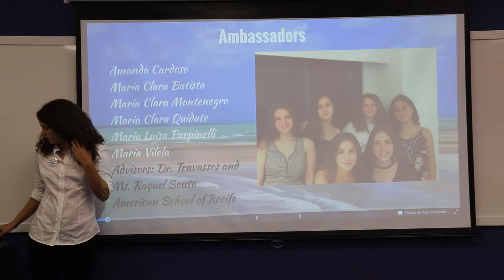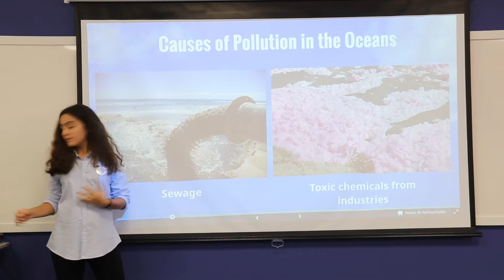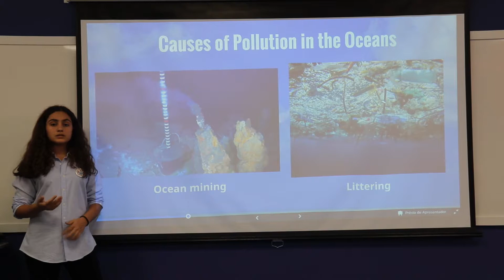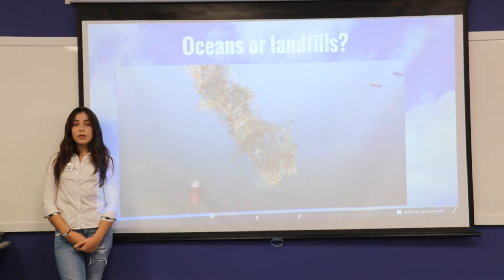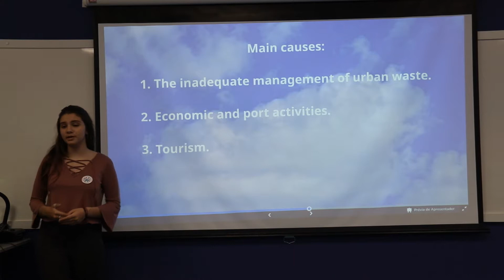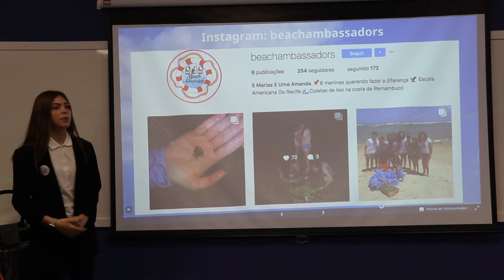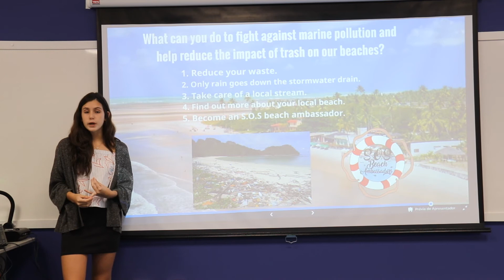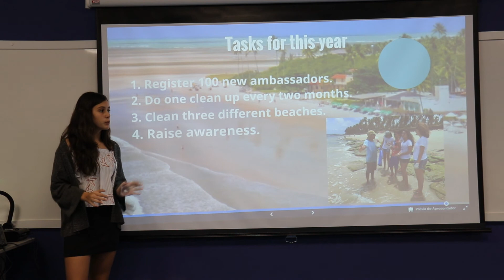SOS Beach Ambassadors - GIN Presentation